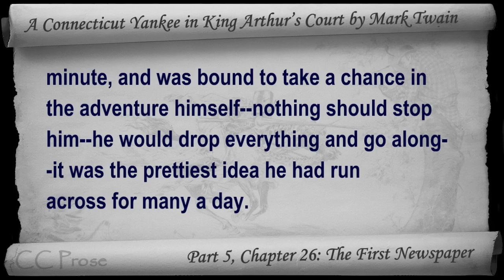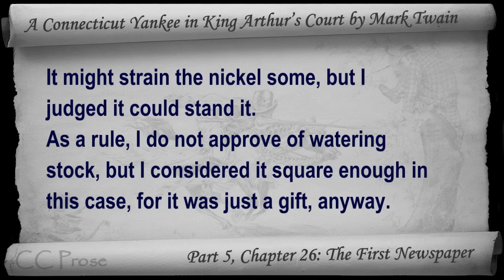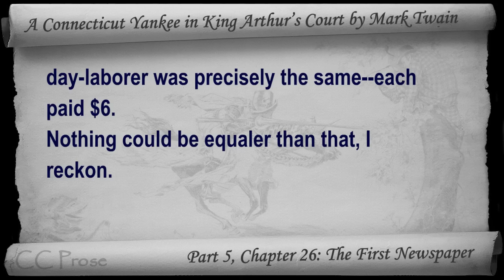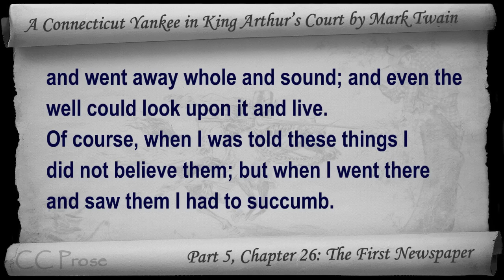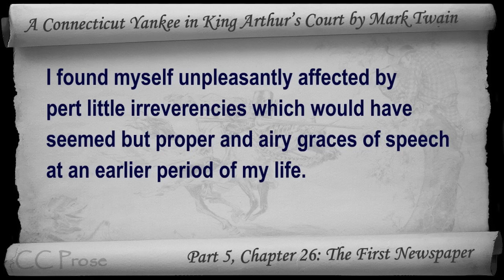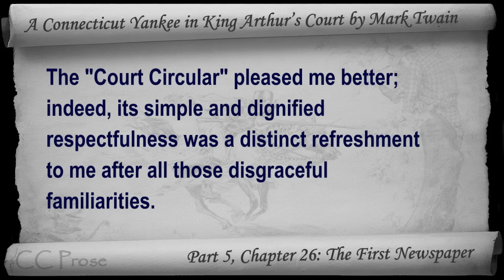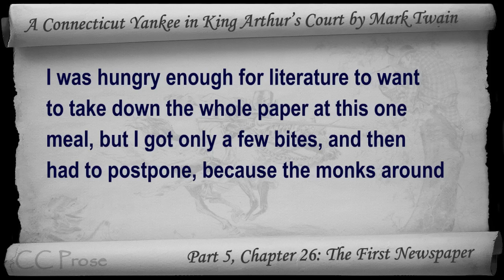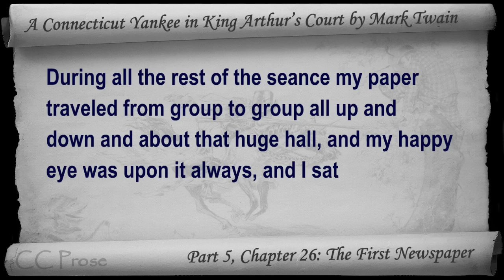Chapter 26 - A Connecticut Yankee in King Arthur's Court by Mark Twain - The First Newspaper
Part 5, Chapter 26: The First Newspaper. Classic Literature VideoBook with synchronized text, interactive transcript, and closed captions in multiple languages. Audio courtesy of Librivox. Read by John Greenman.